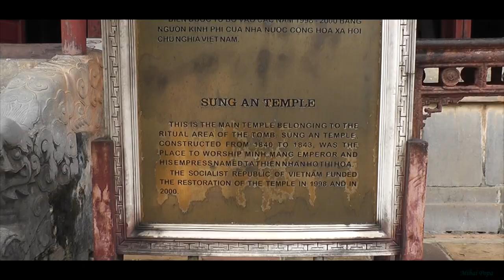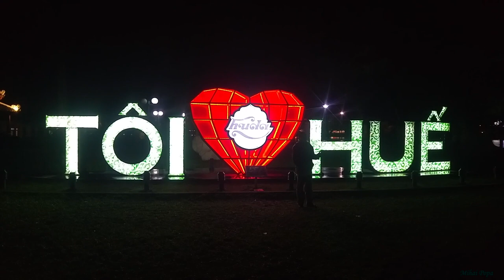Descopera Vietnam: Hue - Orasul Imperial. Episod 3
Ajungem la a 3-a destinatie din agenda noastra. Hue este fosta capitala a Vietnamului si fost oras imperial.
Daca v-a placut da-ti un Like, un Share si nu uitati sa va Abonati pentru a fi instiintati de urmatoare postari.
Doamne'ajuta-va si zile minunate!